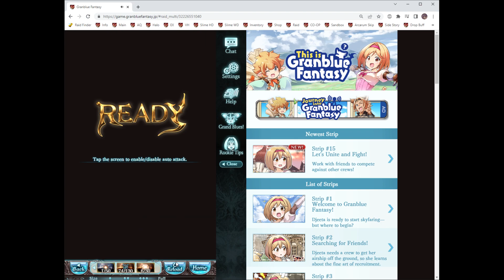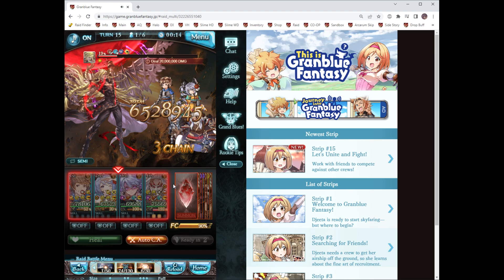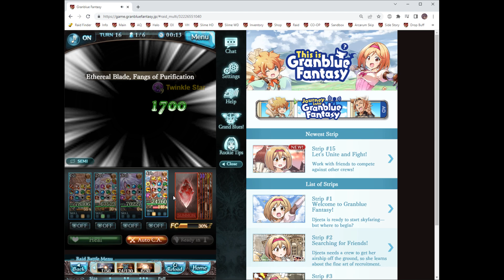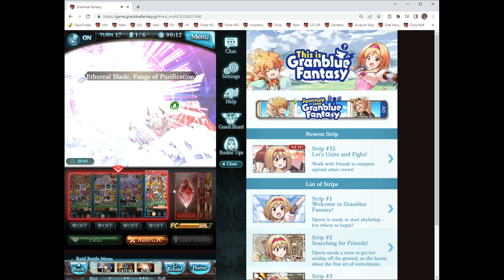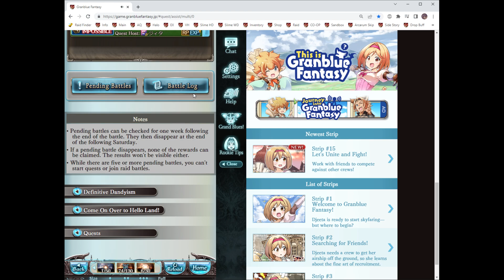[Granblue Fantasy] Caim 5* Vs Beelzebub in 18 turns (Ougi Loop gang)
Caim 5* is (better but you need to manual) Valentine Monika. with him your team has permanent water switch & drain & echo and atk/def buff.
Not to mention he clear 1 debuff at the end of team every turns. (with enough buff)